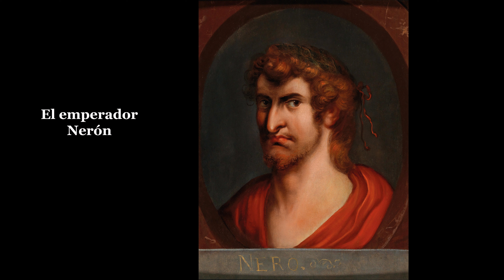OTTO VAN VEEN, PINTOR MANIERISTA FLAMENCO, MAESTRO DE RUBENS.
Otto van Veen, también conocido como Otto Venius o Octavius Vaenis (Leiden, c. 1556 – Bruselas, 6 de mayo de 1629) fue un pintor, dibujante y humanista activo en Amberes y Bruselas a fines del siglo xvi y comienzos del xvii.
Es conocido por dirigir un importante taller en Amberes del que salieron varios conocidos libros de emblemas, y por ser, desde 1594 o 1595 hasta 1598, el maestro de Peter Paul Rubens. Su papel como artista humanista y culto al modo clásico (un pictor doctus) influyó en el joven Rubens, que se serviría de este ejemplo.